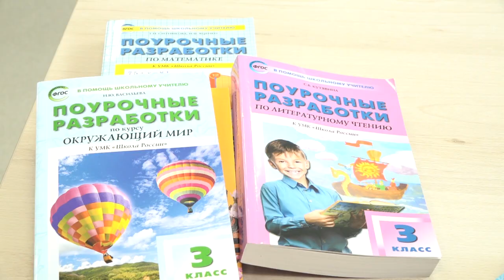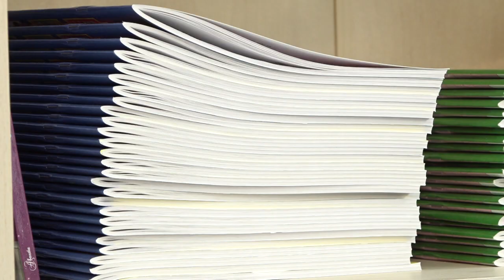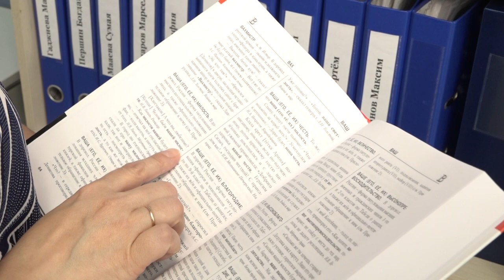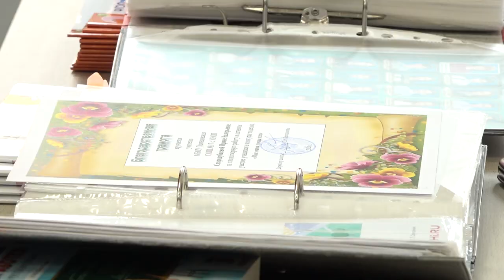Социальная ипотека для педагога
Сертификат на жилищную субсидию по программе «Социальная ипотека» в этом году получила учитель начальных классов одинцовской школы № 17 Ирина Стародубцева.